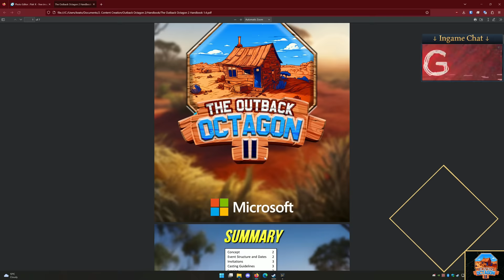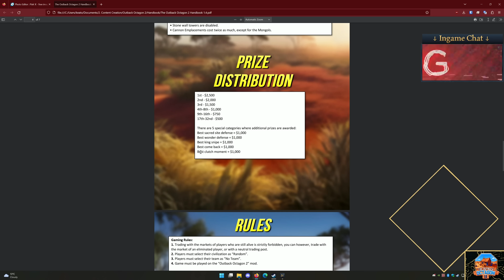Outback Octagon 2 - EVERYONE GETS A WONDER [Game 25]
Age of Empires 4 guides, AoE4 casts and gameplay are here for all civilzations, including the English, Chinese, HRE, Mongols, Delhi Sultanate, Rus, French, Abbasid, Ottomans & Mali.